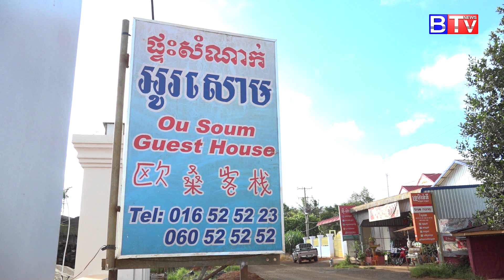Agriculture/កសិកម្ម : ការថែទាំដំណាម្រេចក្នុងពេលកំពុងចេញផ្កា និងក្តឹប Pepper Osoam Ep 01/3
BTV news Channel
- Agriculture Program
  កម្មវិធី កសិកម្ម
- ការថែទាំដំណាម្រេចក្នុងពេលកំពុងចេញផ្កា និងក្តឹប
- ចម្ការម្រេច អូរសោម
- វគ្គទី 01/3